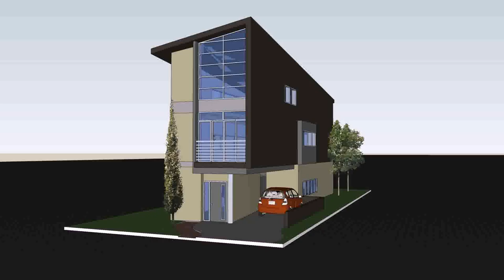3 Storey Contemporary House Design - Gif Maker DaddyGif.com (see description)